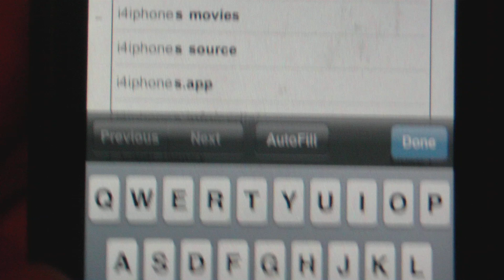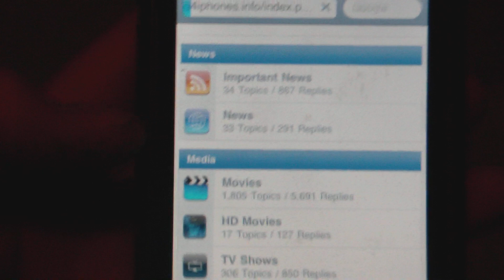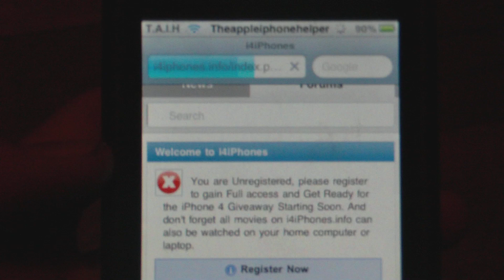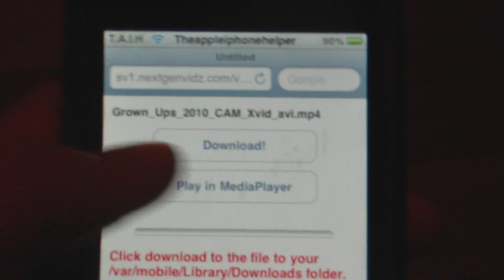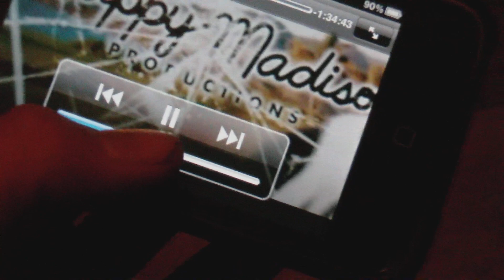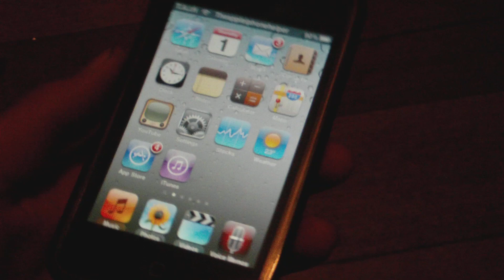how to download and stream movies on your ipod touch and iphone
hey youtube in this video im going to show all of you how to download and stream movies on your ipod touch and iphone. All you have to do is follow the video you follow the steps below.

1. On your device open safari and go

2. Tap on forums.

3. Tap on movies.

4. Scroll down and tap on the movie that you want to watch.

5. Tap on the little red icon.

6. Scroll down and tap on continue.

7. Tap on watch on iPhones.

8. Tap on Play in MediaPlayer.

A great online storing site for pictures and more